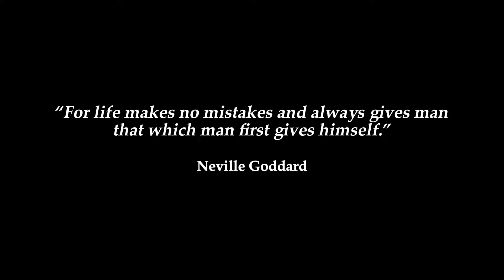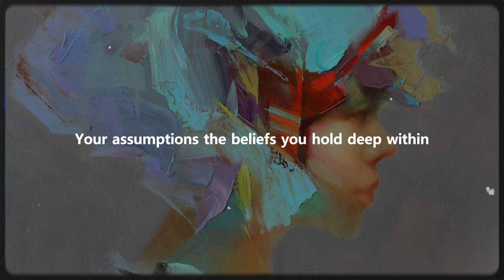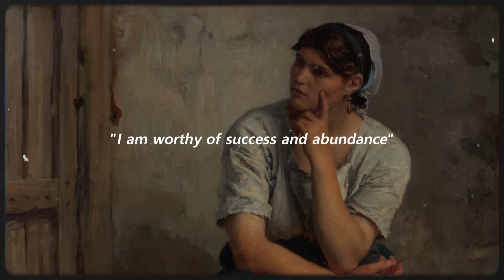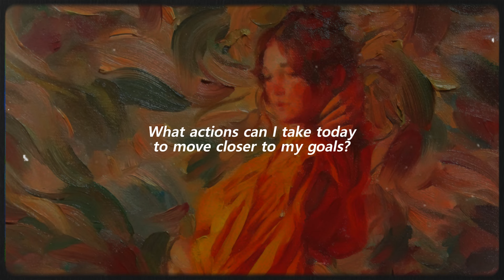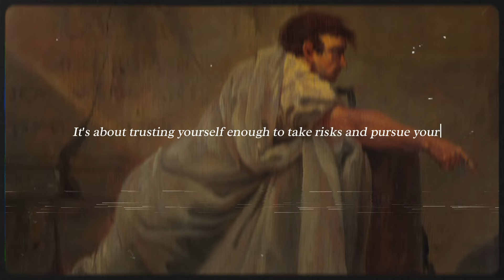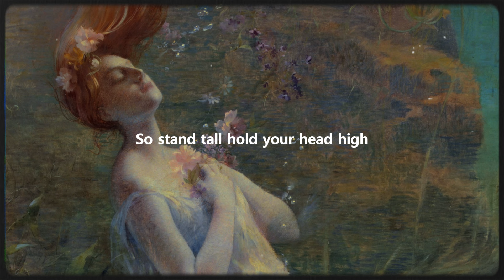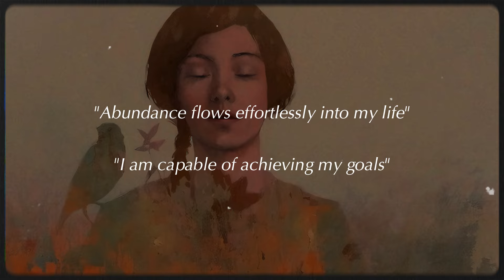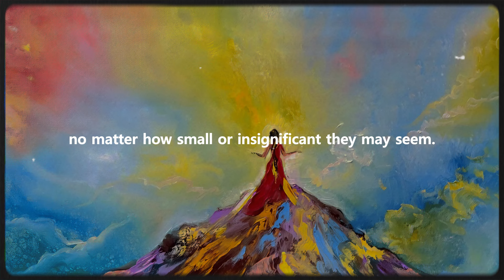When Nothing Works, Do This One Powerful Shift.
Why Your Reality Isn't Changing? In this video, we delve into the Law of Assumption, an often-overlooked concept that holds the key to transforming your life. Could This Law be the missing piece to manifesting your deepest desires? Dive into the depths of your mind as we explore how assumptions shape your reality and uncover practical strategies for aligning your beliefs with your desired outcomes. Discover the role of confidence and the power of spiritual practices in enhancing your manifestation journey. Are you ready to unlock the secrets of the Law of Assumption and create the life you've always dreamed of?

Chapters:
00:00 - Introduction
01:02 - Understanding the Law of Assumption
03:25 - Application of the Law of Assumption
06:16 - The Role of Confidence
08:12 - Enhancing Through Spiritual Practices
09:25 - Strategies for Alignment
12:20 - Conclusion